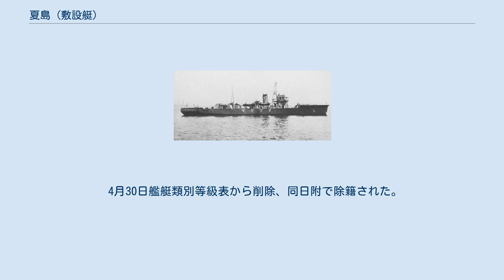夏島 (敷設艇)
夏島(なつしま)は、日本海軍の敷設艇。
夏島型敷設艇の1番艇。
艇名は夏島 (二等敷設艇)に続いて2代目。
夏島は横須賀軍港にあった島。
 ①計画艦。
1931年(昭和6年)12月24日石川島造船所で起工。
1932年(昭和7年)8月1日「夏島」と命名。
二等敷設艇とされた。
1933年(昭和8年)3月24日進水、同年5月23日に敷設艇の等級が廃止され、類別は(等級無しの)敷設艇に改められた。
同年7月31日竣工。
横須賀鎮守府籍、横須賀防備隊所属(1936年時)。
 友鶴事件の後に復元性能改善工事を実施し、1939年(昭和14年)には船体補強工事を行い公試排水量は668.7トンに増加した。
 1938年(昭和13年)7月1日、支那方面艦隊の指揮下に入り九江攻略作戦などに参加。
 1940年(昭和15年)に本籍が横須賀鎮守府から呉鎮守府に移り、佐伯防備隊所属となる。
 太平洋戦争開戦時は佐伯防備隊に所属し開戦後は同方面の対潜哨戒、防潜網や機雷の敷設、船団護衛などに従事する。
 1943年(昭和18年)4月1日鎮海警備府に派遣、旅順方面で行動する。
同年12月1日に所属を第八根拠地隊に変更、5日佐伯に入港、10日出港して南東方面に進出した。
 1944年(昭和19年)2月1日に類別等級が(特務艇の)敷設艇から(艦艇の)敷設艇に移り、改めて呉鎮守府籍となる。
 同年2月22日、ラバウルに残っていた航空隊の整備員などを乗せトラックへ向かう途中ニューアイルランド島沖（またはニューハノーバー島北部海面）でアメリカ駆逐艦「チャールズ・オースバーン」、「ダイソン」、「スタンリー」により沈められた。
 4月30日艦艇類別等級表から削除、同日附で除籍された。